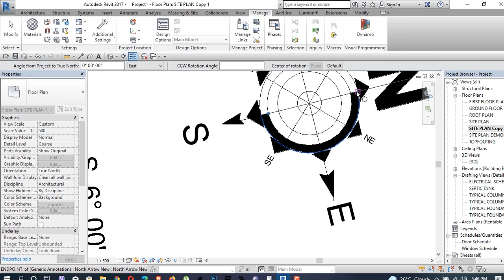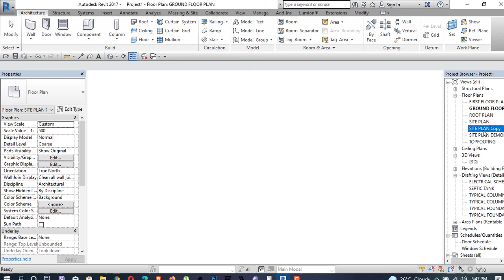revit project north and true north